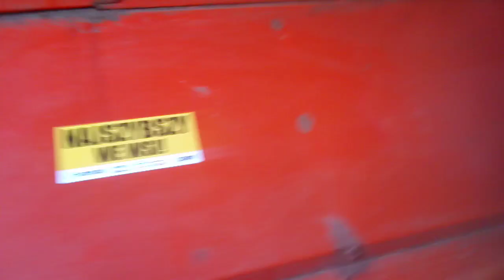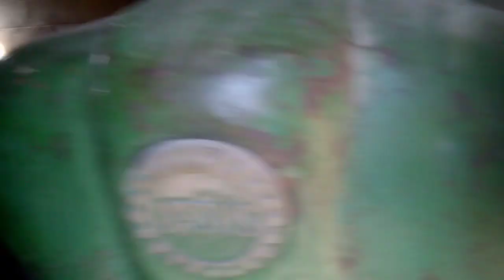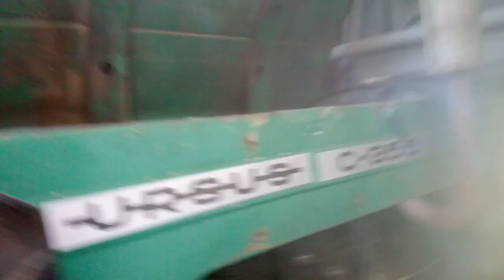Besitie czeka mały remont / bydło rogade / bydło dzioba de co i jak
Witam proszę was o  to  że by  od tego vlogasa   komentować  i   subowac kanał pozdrawiam serdecznie